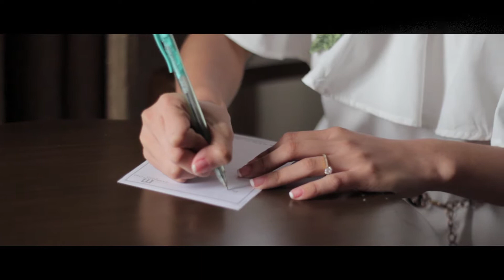Eric and Ledelyn: a Wedding at Inglesia ni Cristo